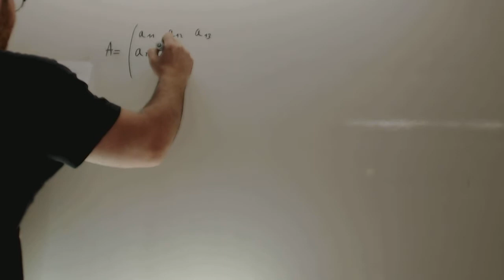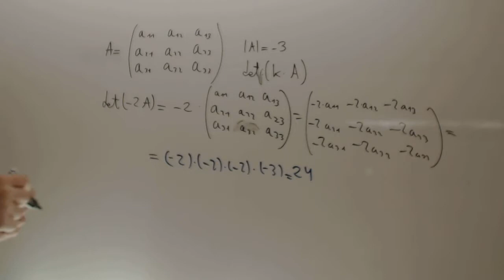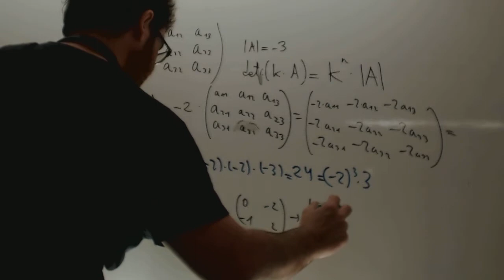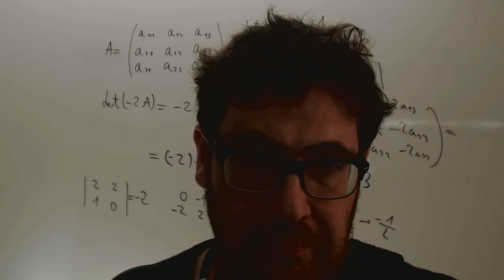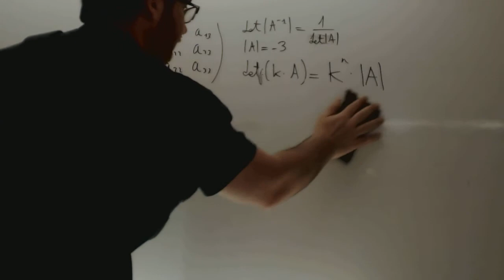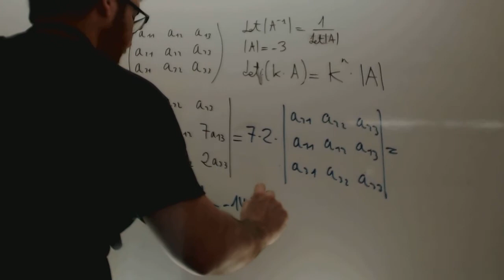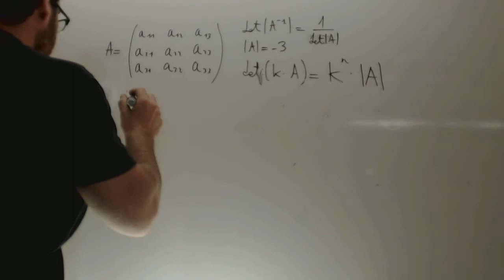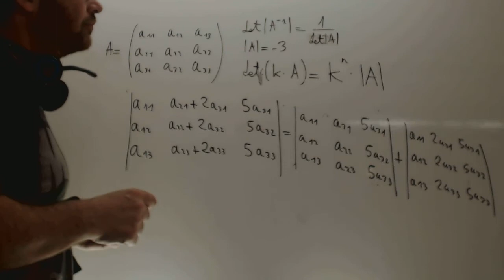Selectividad Matematicas II 2014 Reserva 1 Ejercicio 3 Opcion A Academia Usero Estepona